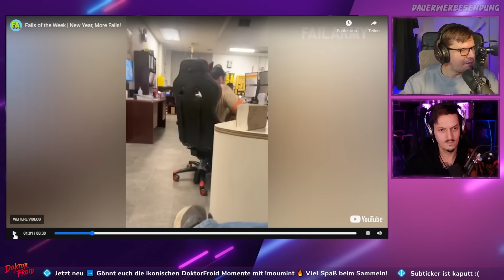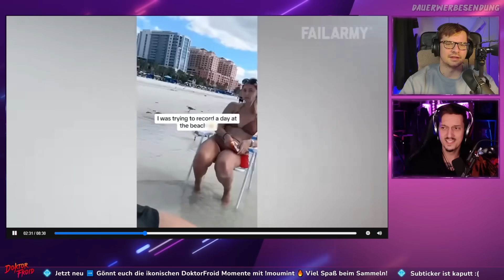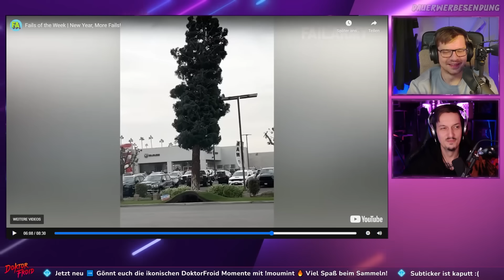Hagel ist Endgegner!😱 Fails of the Week | New Year, More Fails! - React